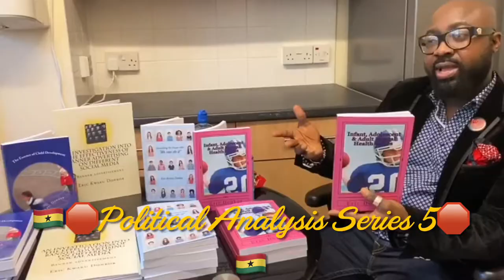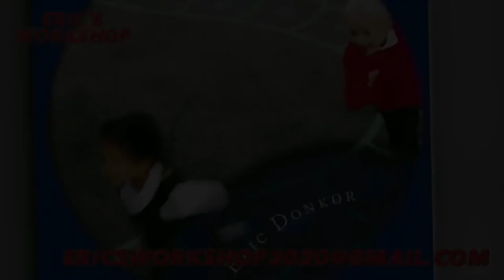🇬🇭🛑Political Discussion with Economist, Entrepreneur, Ex Banker Mr. Charles Badu-Kusi🛑🇬🇭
Breaking Political News Ghana Goes to the Polls Today the 7th of December 2020. Host Eric’s Workshop, Business /Political Analyst, Entrepreneur, Mental health Practioner, Childcare Practioner and Author ✍️
🇬🇭Series 5🇬🇭